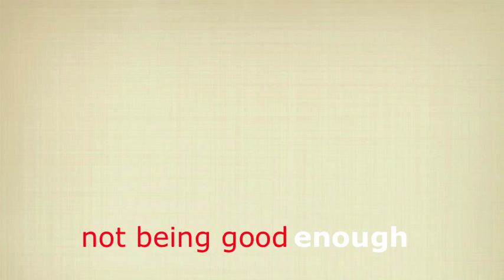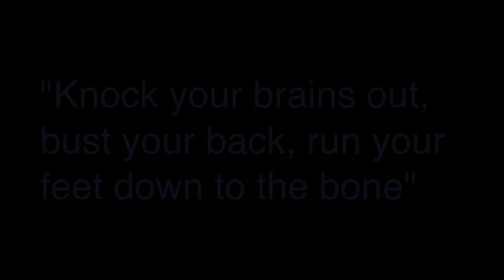The Contender Book Trailer